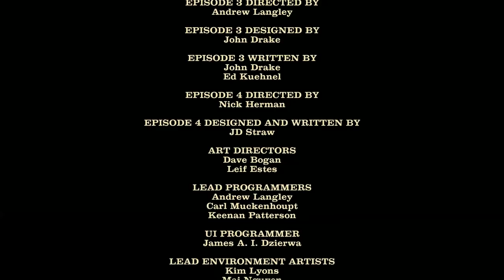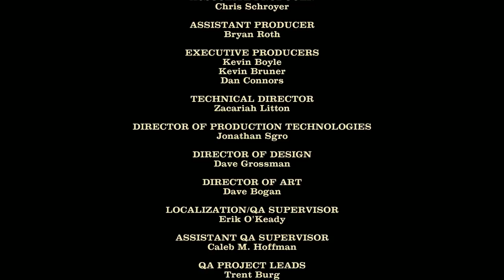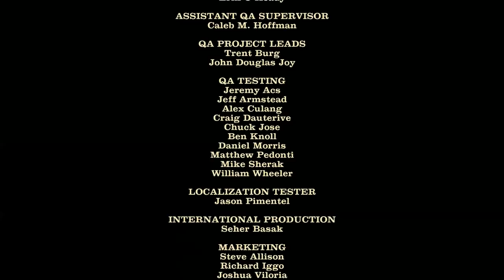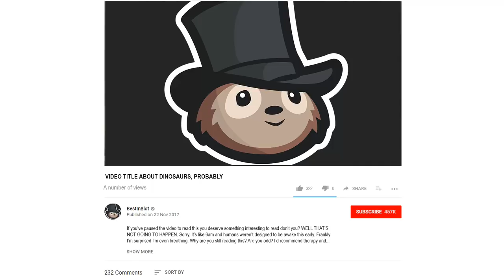ESCAPE FROM JURASSIC PARK | Jurassic Park: The Game (Let's Play ENDING)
Let's Play Jurassic Park The Game Ending - Well here it is, the end of our playthrough. With Sorkin dead and Yoder crazy, can anyone escape the T.Rex and Jurassic Park alive?

ABOUT LET'S PLAY JURASSIC PARK THE GAME